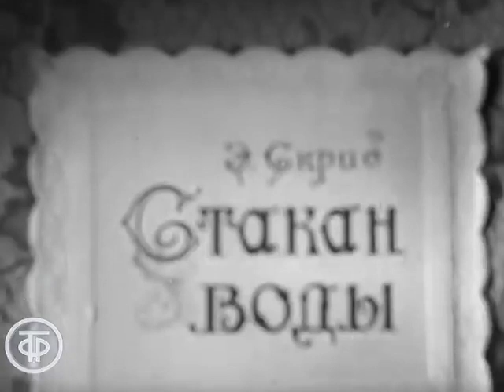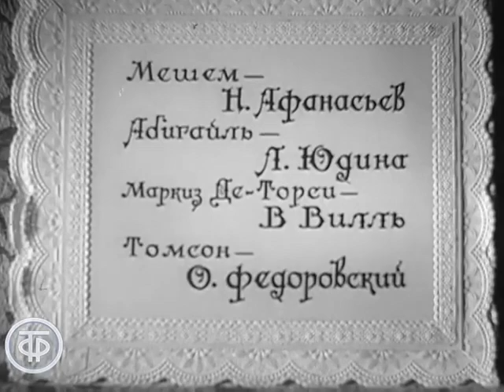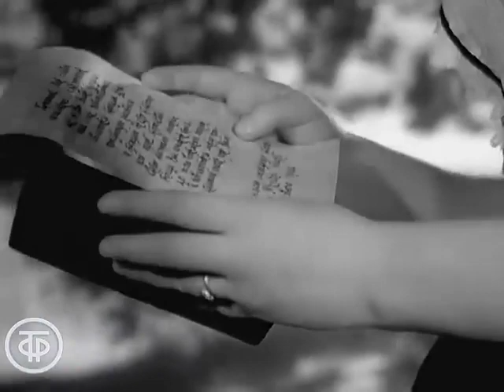Эжен Скриб „Стакан воды”, экранизация пьесы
Эжен Скриб родился в Париже в семье торговца шёлком, который дал сыну хорошее образование, предполагая, что тот станет юристом. Эжен обучался в Коллеже Сен-Барбе, с тем, чтобы впоследствии начать изучать право. Но вместо юридической карьеры увлёкся театром и уже в 18 лет начал писать свои первые пьесы, которые впрочем не имели успеха и остались незамечены.

Лишь в 1815 году его комедия под названием «Ночь гвардейцев», написанная в соавторстве, наконец-то завоевала внимание и считается началом успешной карьеры драматурга.

Скриб является одним из самых плодовитых французских авторов и одним из самых плодовитых либреттистов. Им написано почти пятьсот произведений: комедии, водевили, драмы, либретто к операм и балетам. Он также публикует романы, которые, однако, не так успешны, как его драматические произведения. Часто работал с соавторами (Мельвилем, Эрнестом Легуве, Жаном Франсуа Байяром). Некоторые произведения оказались однодневками, хотя многие до сих пор остаются в репертуаре мировых театров.

Эжен Скриб известен совершенством фабулы и проработки своих пьес, ставших на протяжении десятков лет основой репертуара многих театров, прежде всего французской Гранд Опера, и либреттистом многих самых успешных опер.

Являясь одним из самых популярных драматургов XIX века не только во Франции, но и во всём мире, Скриб изобрел тип пьесы, который покорил публику безупречной драматической конструкцией. В своих комедиях он, как правило, начинает с незаметного инцидента, который постепенно приобретает первостепенную значимость через серию последовательных логичных эпизодов. Не случайно название его пьесы «Стакан воды» стало нарицательным, как мелочь, способная изменить ход истории.

В 1834 году Скриб избран во Французскую академию на место Антуана Арно. Впоследствии он проголосовал против допуска Виктора Гюго, который не был избран до 1841 года.

Эжен Скриб жил в Мёдоне, в Шато Монталь.

Похоронен на кладбище Пер-Лашез.

Пьесы Эжена Скриба, оперы и балеты по его либретто шли во многих мировых театрах, были сняты десятки фильмов.

Произведения Эжена Скриба переведены почти на все языки мира. На русский язык переведено около 130 пьес Скриба и около 20 оперных либретто.

В России прежде всего известен по пьесе «Стакан воды», поставленной на сцене Малого театра, и последующей теле- и кино экранизации.

Уважаемые пользователи, если Вам нравится канал Ivan Ivanovich Ivanov, Вы можете поддержать его, просто бросив несколько рублей на телефон .